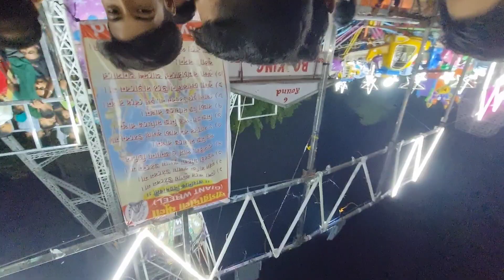Mela ka last Funny blog आगे देखें🤣 2023आज मेला में पोपट हो गया🙄fun video meme Viral 😱 Hari Moto Vlog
Video ka best part comment Kar